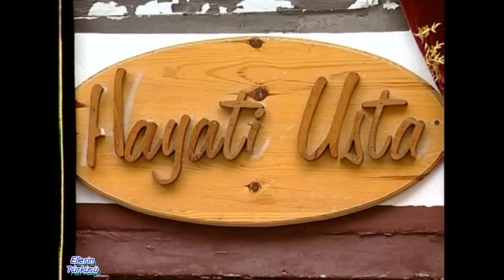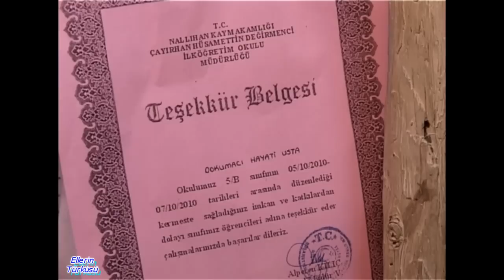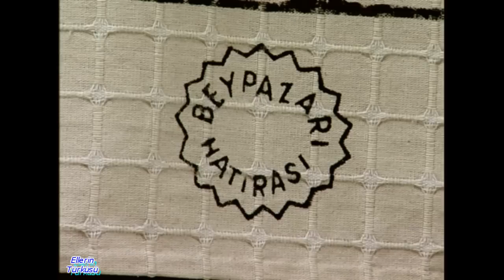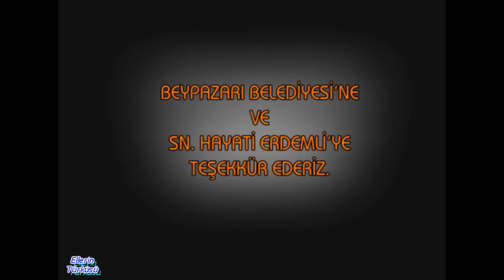İpekli Bürgü - Silk Weaving - Ellerin Türküsü Kanal B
Yapım: Ayşe Öksüz Kanal B Turkiye
Kamera: Erdem Gündüzer - Yusuf Türker
Kurgu: Nehir Gündüzer
Ustalar: Hayati Erdemli
Beypazarı - Ankara
10.Mart.2011